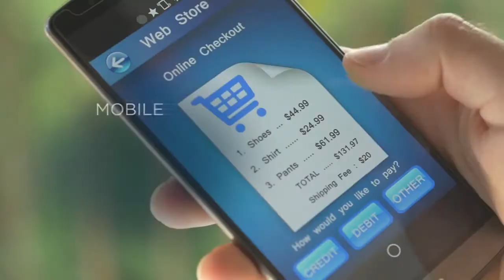Soluciones Entrust Datacard Vigatec